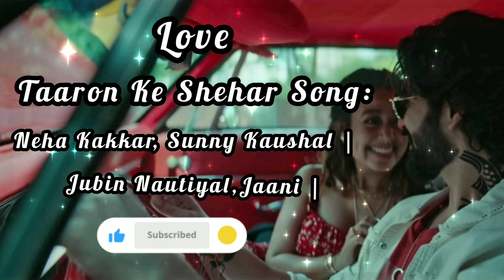Taaron_Ke_Shehar_Love_Song_|| ( Neha_k_Sunny_K_Jubin_N_ )No_Copyright_Song_||_Bollywood_Songs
...plz...